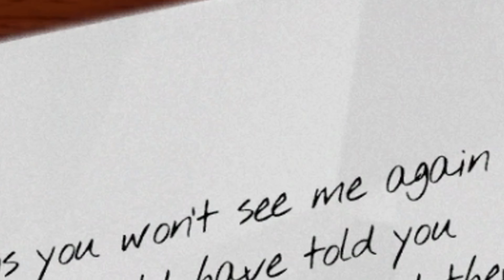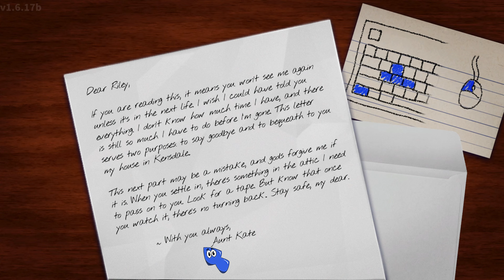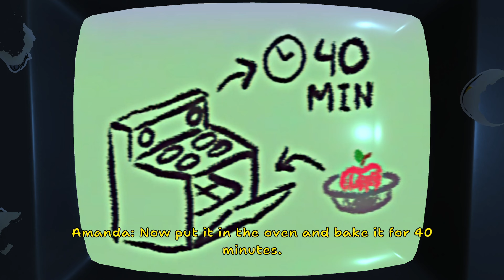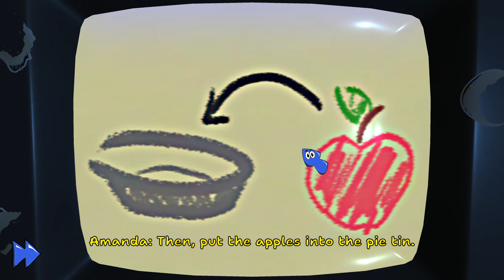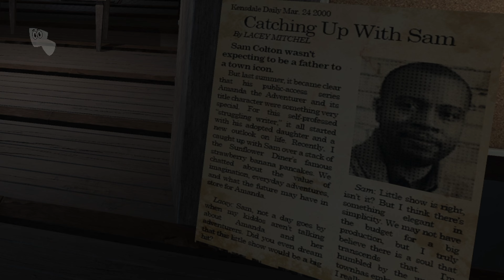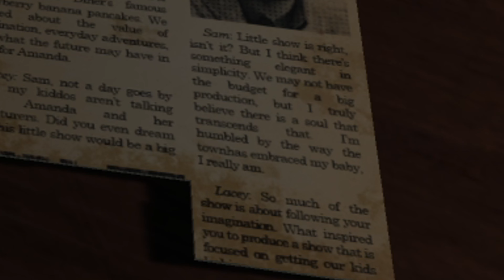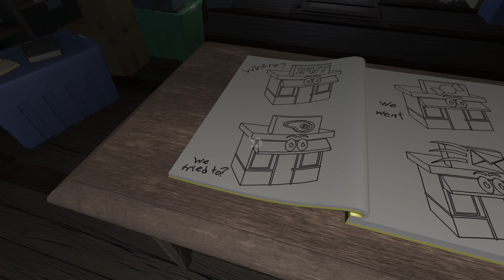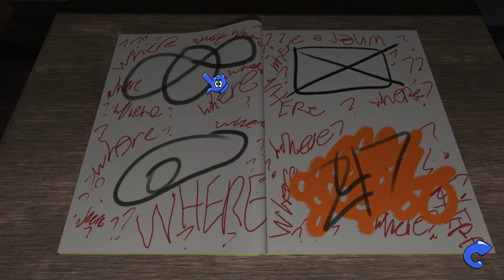WAIT SHE'S DEAD?! Amanda The Adventurer Full GAMEPLAY IN 4K